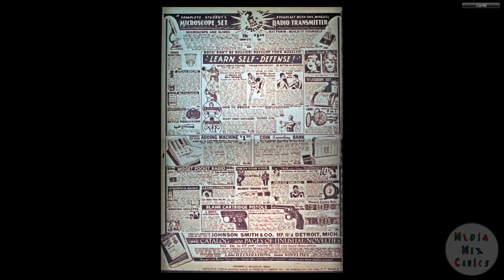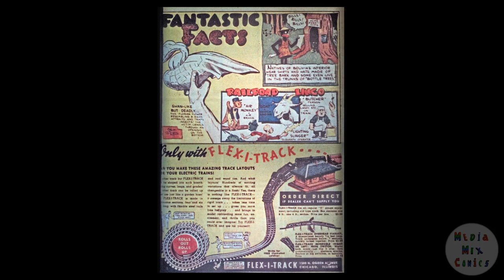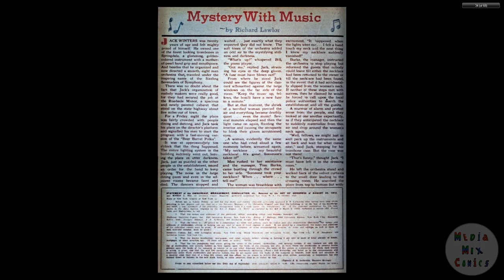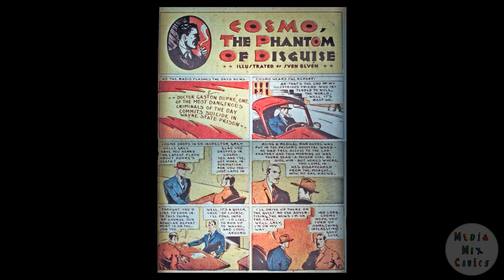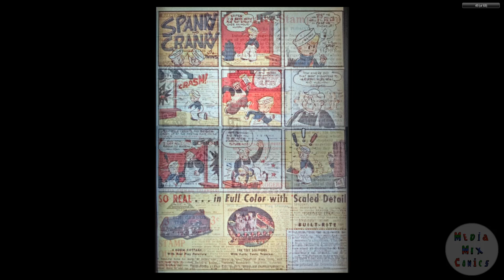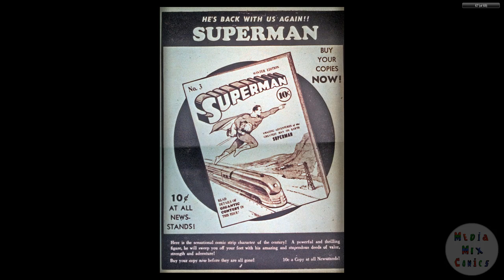DC CHRONOLOGY____00177 Detective Comics 035